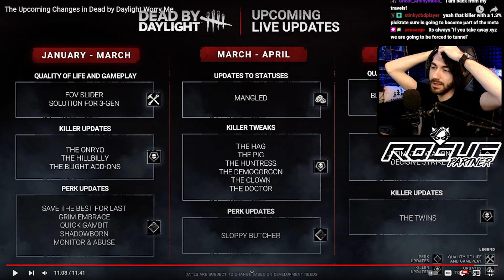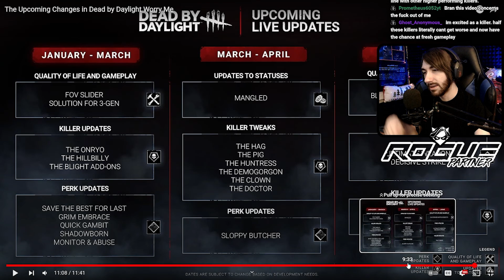Should We Be Worried? | Bran Reacts to Dukhed's "The Upcoming Changes in DBD Worry Me"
ATTRIBUTION:
►Video Song: White Bat Audio - Agent Cooper